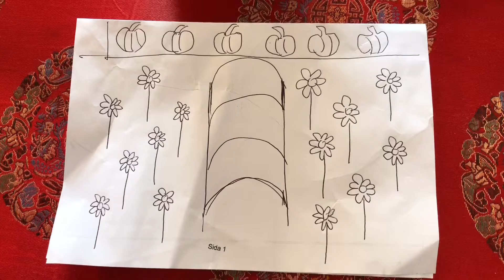充实的生活/种菜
一个人种500平米的菜地就得计划好，把时间充分利用起来。做事之前一定要在脑子里琢磨考虑成熟再干。要大量学习很多和种菜种花有关的知识。我每天都陶醉在这份喜悦当中。